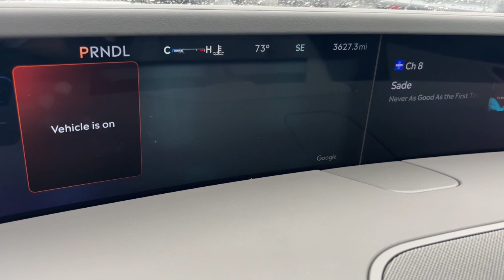2024 Lincoln Nautilus Lancaster, Delaware, Columbus, Powell, Dublin, OH N24126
White Platinum Metallic Tri-Coat New 2024 Lincoln Nautilus Reserve available in Lancaster, Ohio at Bob Boyd Lincoln of Columbus. Servicing the Delaware, Columbus, Powell, Dublin, OH area.

2445 Billingsley Rd.